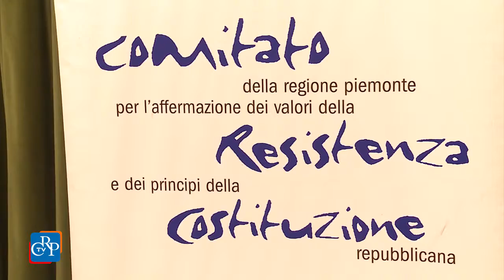Pronto, qui Prima Linea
Porta la firma di Michele Ruggiero, giornalista Rai, e di Mario Renosio, il libro “Pronto, qui Prima Linea”, presentato a Palazzo Lascaris. L’evento è stato promosso dal Comitato Resistenza e Costituzione, presieduto da Nino Boeti, che ha voluto ricordare il significativo ruolo svolto dall’Assemblea piemontese allora presieduta da Dino Sanlorenzo, nella mobilitazione per affermare i principi democratici in quelli che sono conosciuti come gli “anni di piombo”.

[interviste a: Nino Boeti, vicepresidente del Consiglio regionale, e Michele Ruggiero, giornalista]